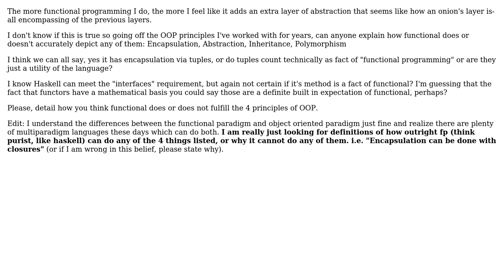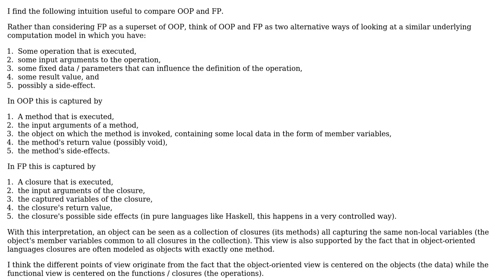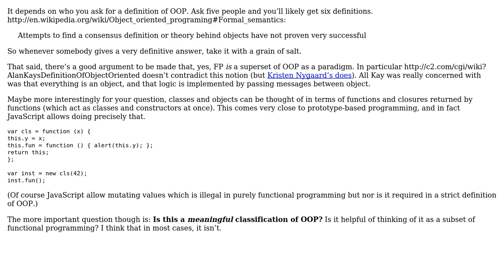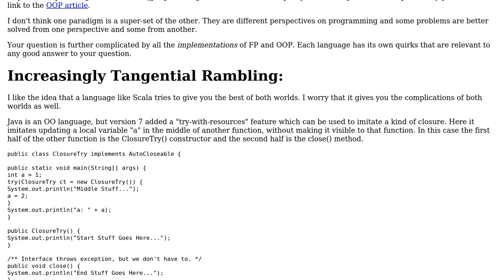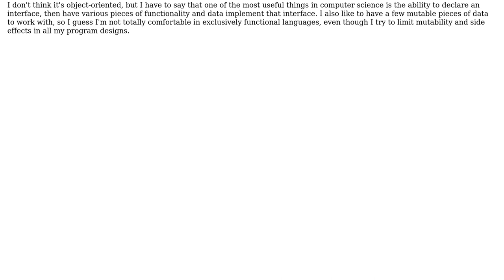Software Engineering: Is functional programming a superset of object oriented? (6 Solutions!!)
Software Engineering: Is functional programming a superset of object oriented?

With thanks & praise to God, and with thanks to the many people who have made this project possible! | Content (except music & images) licensed under CC BY-SA | Music | Images & others | With thanks to user Random42 user Mason Wheeler user Konrad Rudolph user Jimmy Hoffa user Jim G. user GlenPeterson user Giorgio user AProgrammer and the Stack Exchange Network Trademarks are property of their respective owners. You are responsible for your own actions.